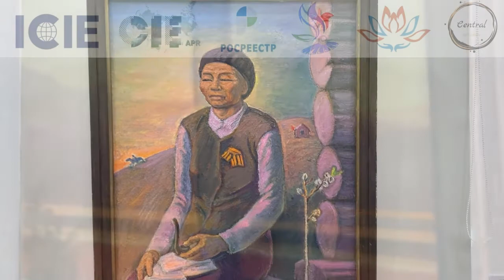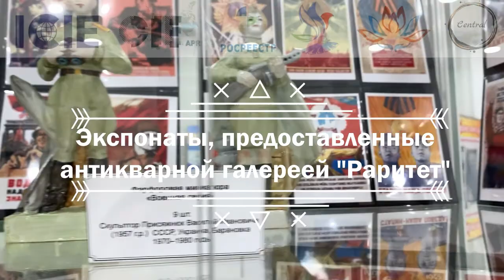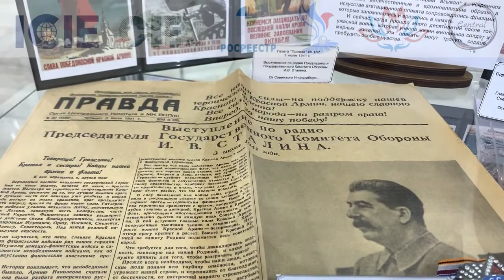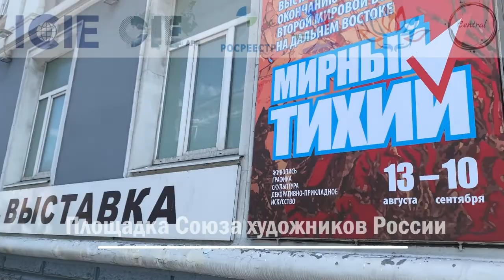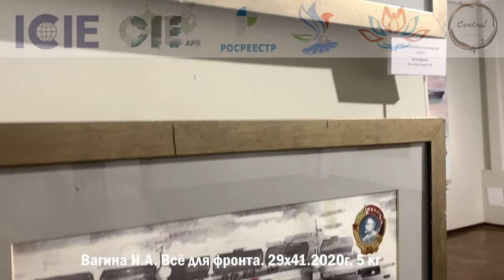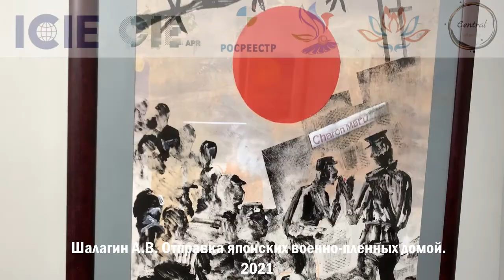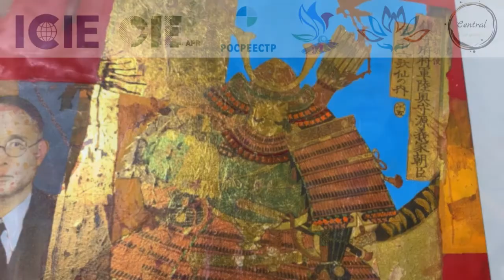Виртуальная выставка "Мирный Тихий". Арт-галерея "Централь" & Союз Художников России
Выставка "Мирный Тихий" - это масштабный проект, приуроченный к дням окончания Второй Мировой войны на Дальнем Востоке и открытый в преддверии Восточного Экономического Форума-2021. Экспозиция проходит сразу на двух площадках: в залах Приморского отделения Союза Художников России и у нас, в арт-галерее "Централь". Организаторы - Международный Конгресс промышленников и предпринимателей в АТР, волонтёры Управления Росреестра по Приморскому краю и другие. Вашему вниманию представляем виртуальную экскурсию по выставке.
⏳🌊Художественно-историческая выставка «Мирный Тихий»
📆 с 16 августа по 20 сентября 2021
Проект создан при поддержке Международного конгресса промышленников и предпринимателей в АТР
Выставка проходит совместно с Приморским отделением Союза Художников России @shr.vladivostok
арт-галерея ЦЕНТРАЛЬ
📍г. Владивосток, ул. Светланская, 11
🕙 ежедневно🔸10:00-19:00
🆓 вход свободный
😷 маска и перчатки обязательны‼️
🌐 Заходите на сайт - адрес в шапке профиля⏫